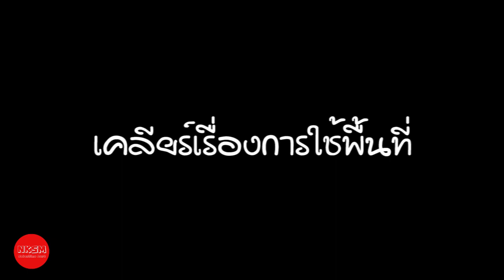4 เรื่องสำคัญที่คุณต้องเคลียร์ก่อนตัดสินใจอยู่ก่อนแต่ง by Nakashima Mark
4 เรื่องสำคัญที่คุณต้องเคลียร์ก่อนตัดสินใจอยู่ก่อนแต่ง by Nakashima Mark

กด Like
กด Share